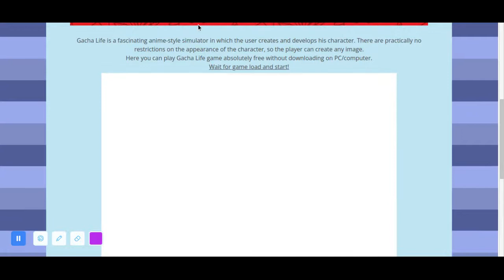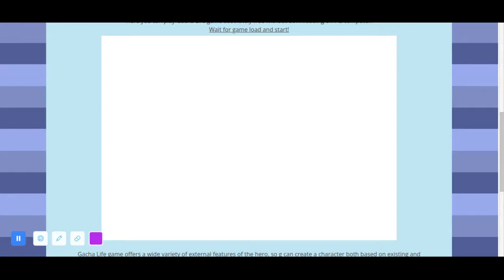the name id want would me peacy..gacha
also u dont have to lmao!!! if u dont under stand idk how to do gacha vids if u can make me one id be so happy if u had to chose my name would be peachy...gachas tysmmmm